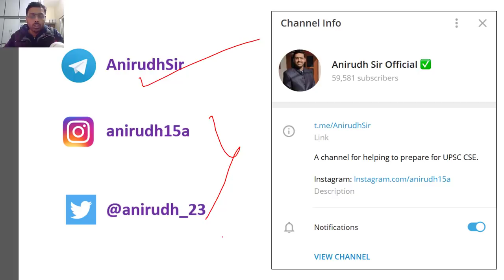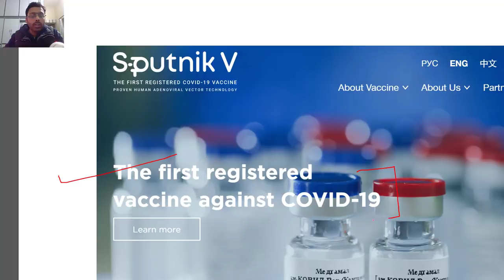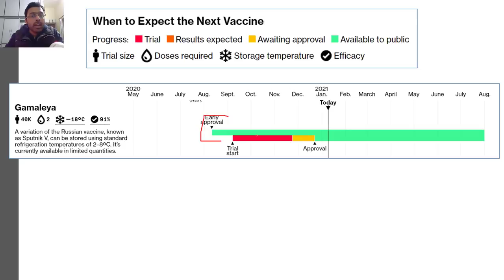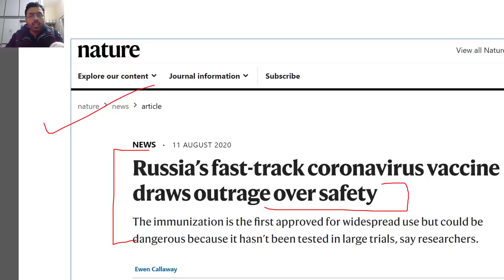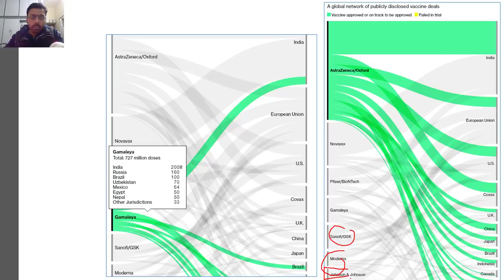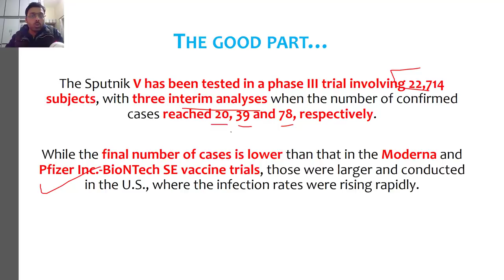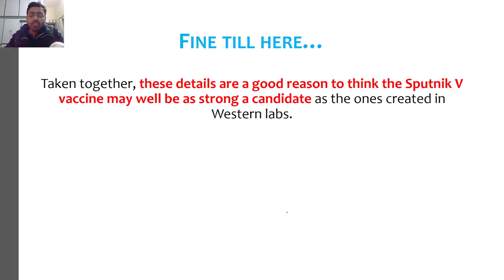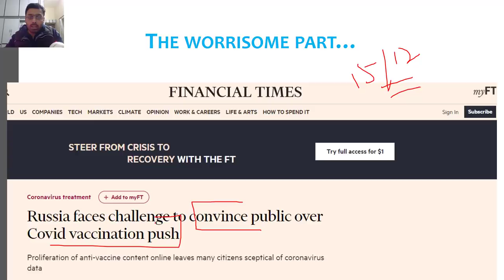Russia's Sputnik V Covid Vaccine - No Peer Review Data so far, it is a matter of concern?